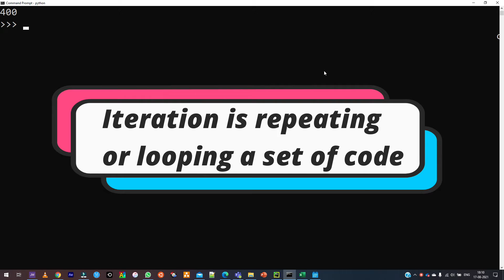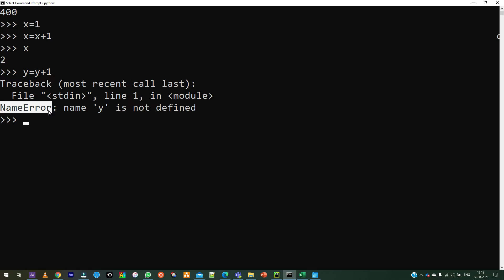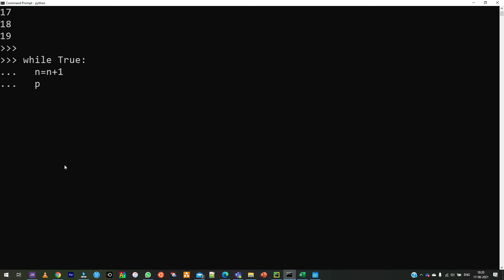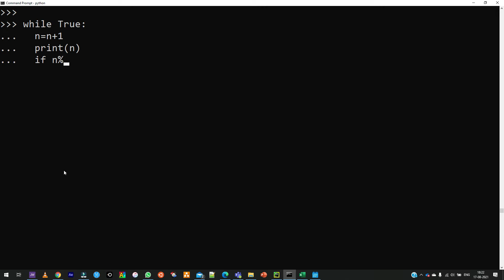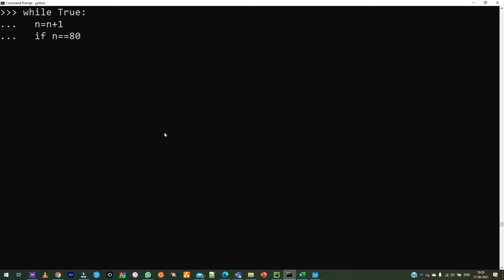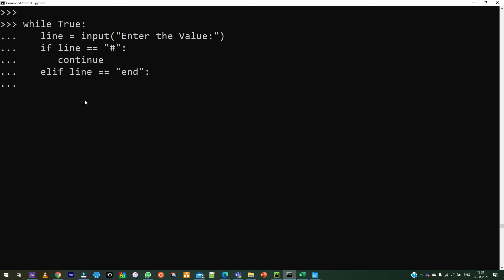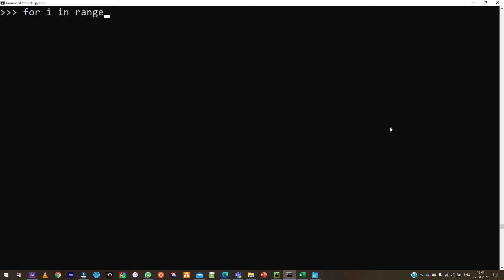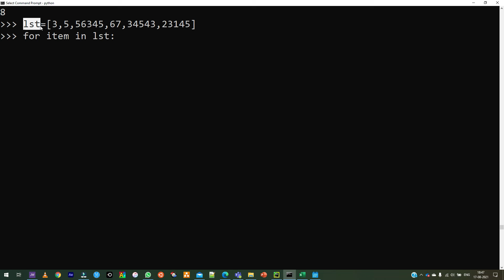P04 Python in Tamil - Iterations, While For Loop, Range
Learn about Python

Iterations Loops

Indefinite Loops

While Loop

For Loop

range Function

Iterating Lists